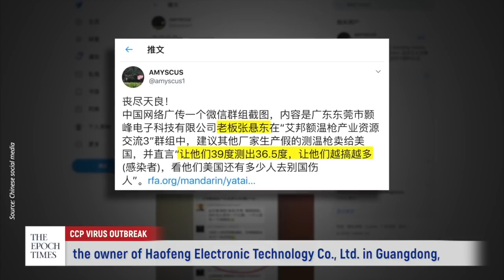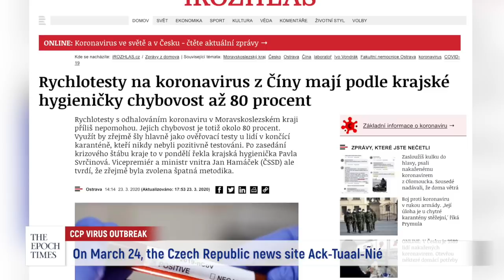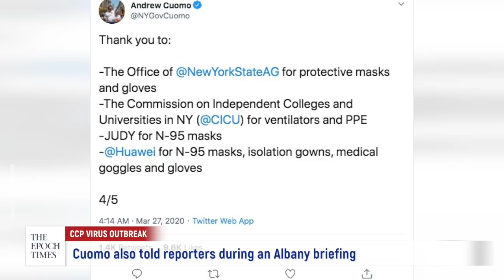Exclusive: Large Quantities of Medical Supplies Exported By China Proven To Be Defective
The CCP virus (coronavirus) has spread globally. The Chinese regime’s goal is to reverse their negative image by exporting medical supplies to Spain and other countries suffering from the pandemic. However these medical supplies sold have been found defective. These countries have now requested to return these low-quality products.

The thermometers in this video are hollow inside, with parts missing, but still display a “normal” body temperature. Netizens find this unbelievable and can’t imagine the further damages these would cause worldwide.

Another netizen exposed the following: “Zhang Xuandong, the owner of Haofeng Electronic Technology Co., Ltd. in Guangdong, suggested that manufacturers should produce fake thermometers to sell to the U.S. In a WeChat group of ‘Aibang Thermometer Industrial Resource Exchange Group 3,’ he said ‘let their body temperatures be tested at 36.5 degrees celsius—which is 97.7 degrees fahrenheit—even if they have a fever of 39 degrees celsius—which is 102 degrees fahrenheit in order to get more of them infected and see how Americans can spread the disease.’” After this conversation was doxxed, he claimed that he was just being patriotic.

As the CCP virus pandemic continues to spread globally, even more exported medical supplies from China have been found defective. On March 24, the Czech Republic news site Ack-Tuaal-Ñié reported that the kits sent from China were 80% defective.

On March 26, according to Spain’s Health Minister Salvador Illa, 9,000 virus test kits sent from China to Spain were 70% defective, and these kits had been returned.

On March 27, Ates Kara, the Turkish health ministry official said, the batch of testing kits from China were only 30 to 35 percent accurate.

Philippines' Department of Health’s undersecretary Maria Rosario said “Among the first test kits donated to us by China, only 40% were accurate, we did not use them because the accuracy rate was low.”

On March 28, the Netherlands announced it had recalled around 600,000 masks that had arrived in a shipment of 1.3 million purchased from a Chinese manufacturer a week earlier.

European Union Minister for Foreign Affairs Josep Borrell: “We must be aware there is a geo-political component, including a struggle for influence through spinning, and the ‘politics of generosity’. Armed with facts, we need to defend Europe against its detractors.”

With an increasing number of CCP virus infection cases, New York State has now become the most affected state in the nation. New York’s shortage of medical supplies is dire, yet aid from corporations and other regions are arriving. On March 26, New York Governor Andrew Cuomo thanked Huawei on Twitter for their mask donations. Cuomo also told reporters during an Albany briefing “We have ordered 17,000 from China—ventilators—that we would pay for roughly $25,000 each.” On the same day however, his brother, CNN anchor Chris Cuomo, tested positive for the CCP virus.

🔵Exclusive: Travel Patterns Of Wuhan Citizens Align With Global Virus Outbreaks

🔵A Conscientious Declaration from China Disband the CCP | The Epoch Times

🔵 Spain: 70% Of China's Virus-Testing Kits Are Faulty | The Epoch Times